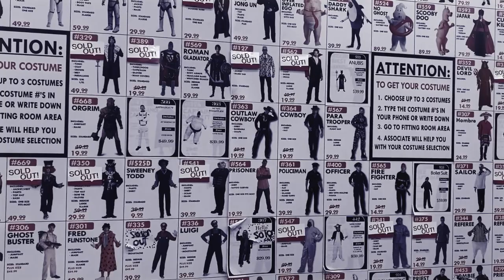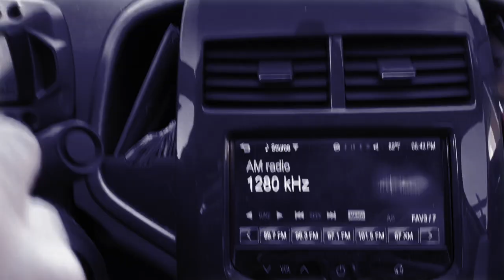Confessions of a Skid Row Slasher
A serial killer's filmed discussion of his work.